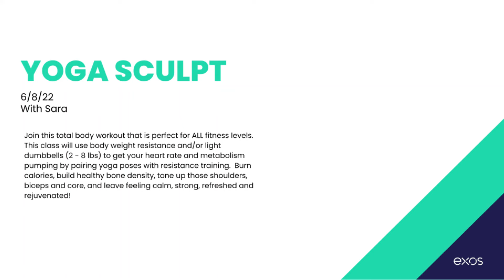Yoga Sculpt - Sara 6.8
Join Sara's Yoga Sculpt class on Wednesdays from 7:30 am - 8:10 am!

This total body workout is perfect for ALL fitness levels.  This class will use bodyweight resistance and/or light dumbbells (2 - 8 lbs) to get your heart rate and metabolism pumping by pairing yoga poses with resistance training.  Burn calories, build healthy bone density, tone up those shoulders, biceps, and core, and leave feeling calm, strong, refreshed, and rejuvenated!